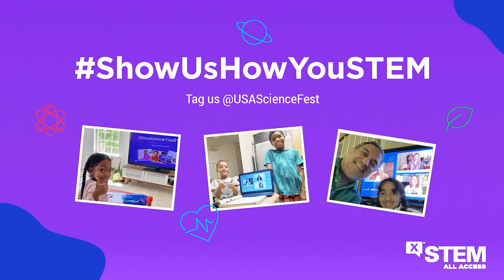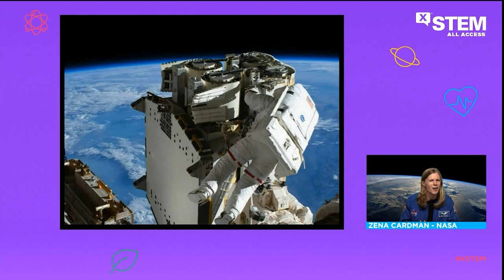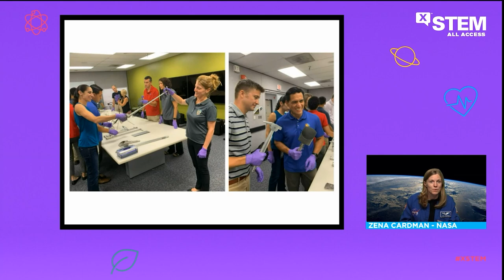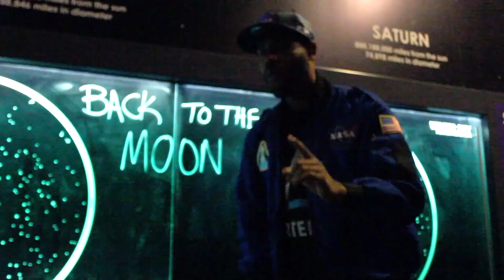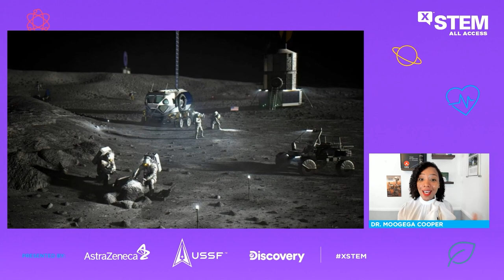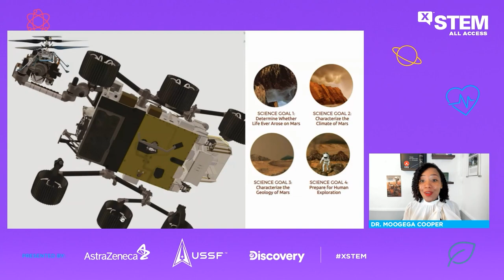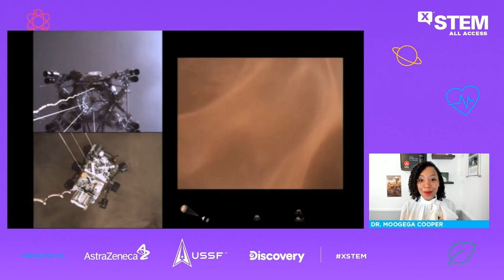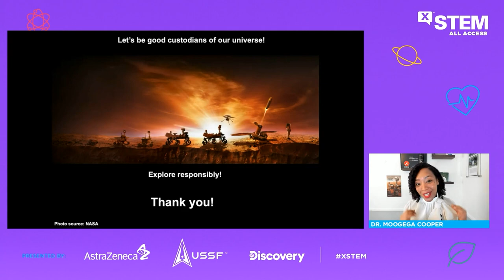Returning to the Moon - Astronaut Zena Cardman and Planetary Protection Engineer Dr. Moogega Cooper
Watch X-STEM All Access episode “Returning to the Moon” featuring NASA Astronaut Zena Cardman & Dr. Moogega Cooper, with a Brain Break by Roy Moye III! Click here for the FREE NGSS and CASEL aligned companion lesson

X-STEM All Access – presented by AstraZeneca, Discovery Channel and the U.S. Space Force – is an entertaining, educational, and interactive online STEM experience for 6-12th graders. Through a series of daily livestream events hosted by Justin Shaifer (aka Mr. Fascinate), students will hear from an exclusive group of visionaries who aim to inspire kids about careers in science, technology, engineering, and math.

00:00 Intro
2:45 Presentation & Q&A with NASA Astronaut Zena Cardman
22:41 Brain Break
26:43 Presentation & Q&A with Dr. Moogega Cooper